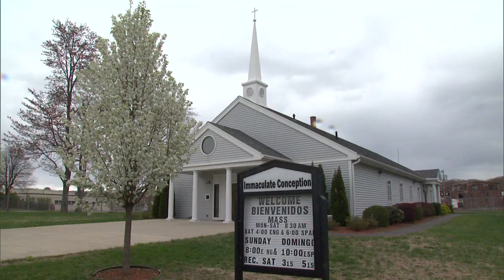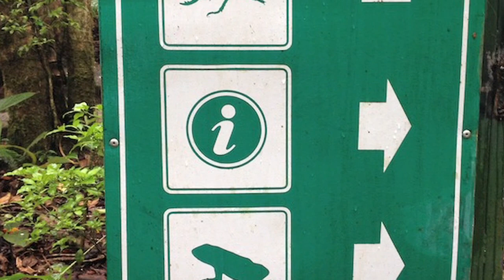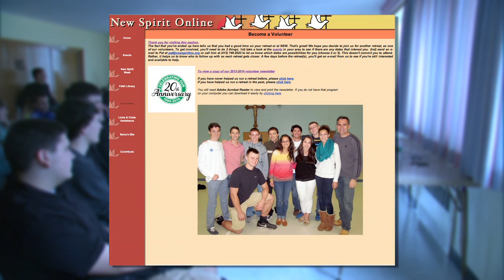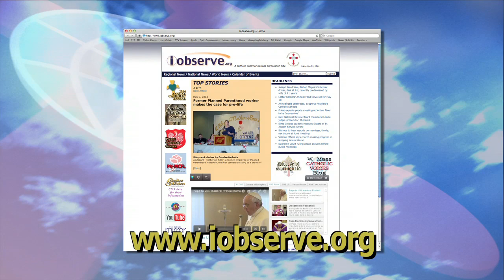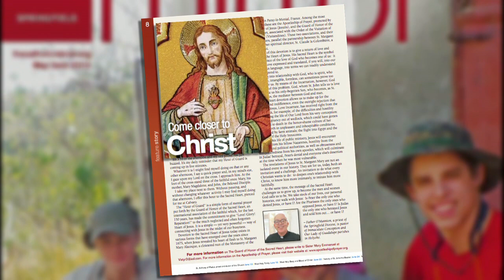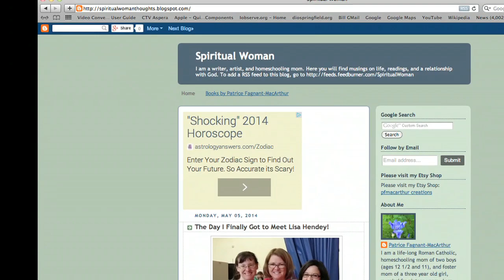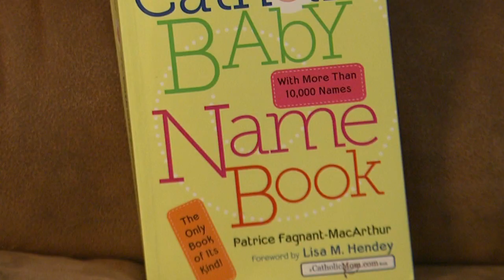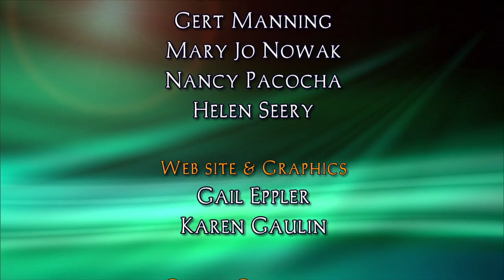REAL TO REEL -- May 10, 2014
Guest Host Elle Platanitis a fourth grader from Mater Dolorosa School in Holyoke, Mass., hosts the half hour program which features stories on the need for more ministry geared toward the growing Hispanic population, a dedicated Catholic mother who puts her faith first, a retreat program geared toward Catholic teens and a group of Cathedral High School students who traveled to Costa Rica during their Spring break.